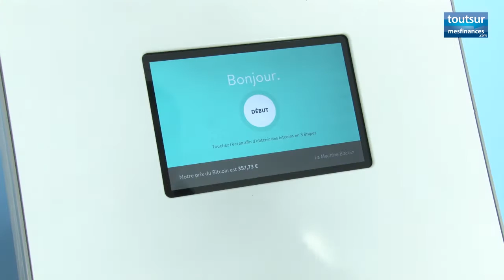Ouverture de la maison du Bitcoin à Paris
Inaugurée mardi 13 mai 2014, la maison du Bitcoin sera le premier laboratoire d'idées consacré à la monnaie virtuelle en Europe. Un espace d'accueil pour les entrepreneurs mais également pour le public sensible au phénomène Bitcoin.